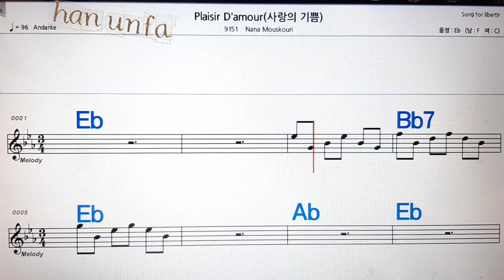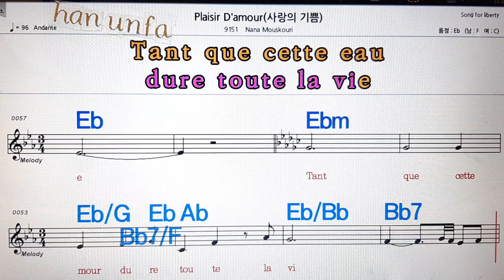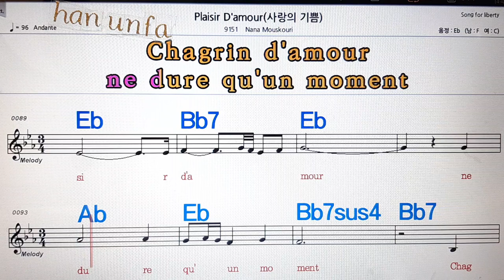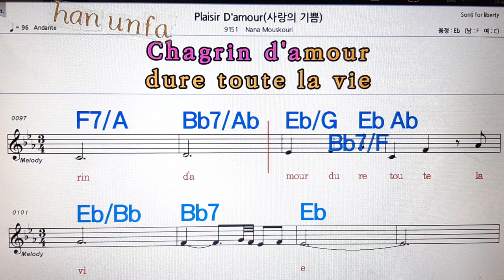Plaisir D`amour/Nana mouskuri💋노래방, 통기타 , 코드 큰악보, 가라오케, 반주💖Karaoke, Sheet Music, Chord, MR